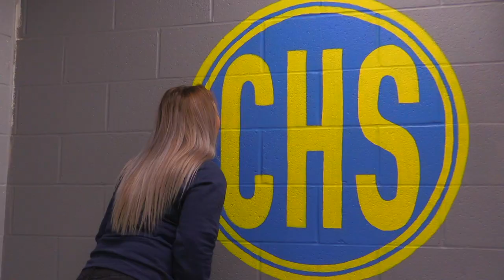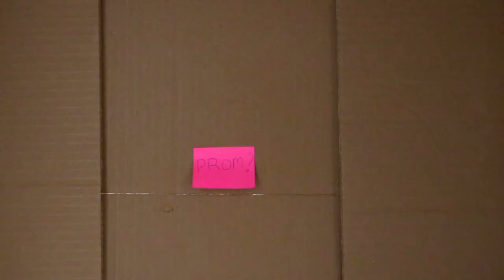KJI News - 2-21-20